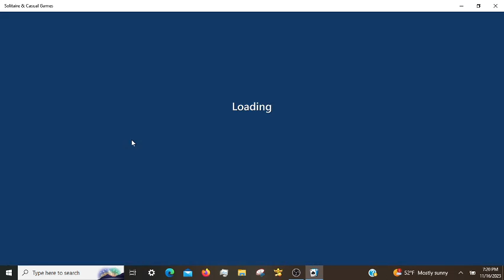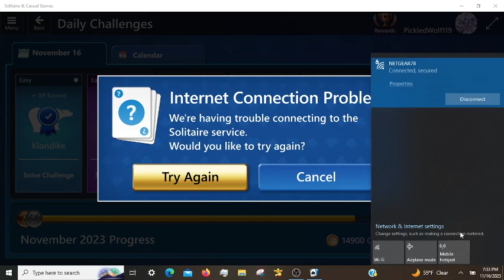Microsoft Solitaire Daily Challenges, incl. FreeCell Expert 11/16/2023